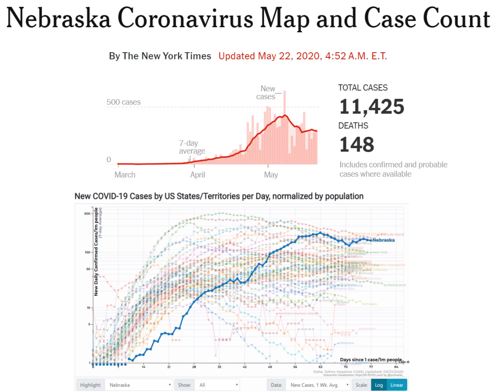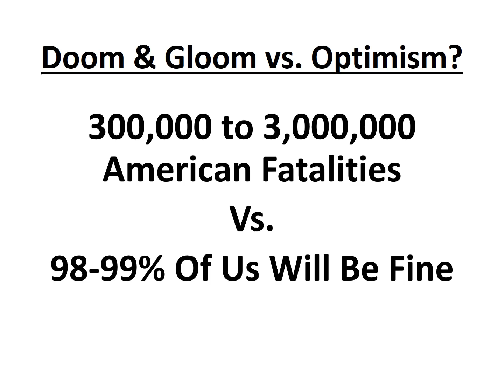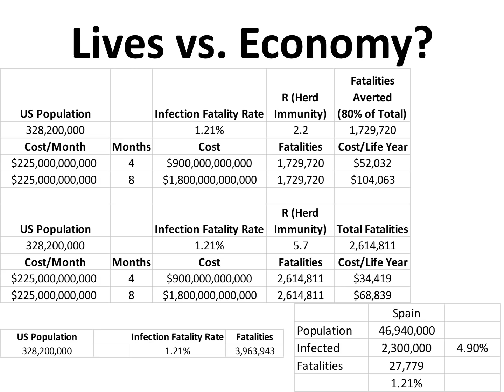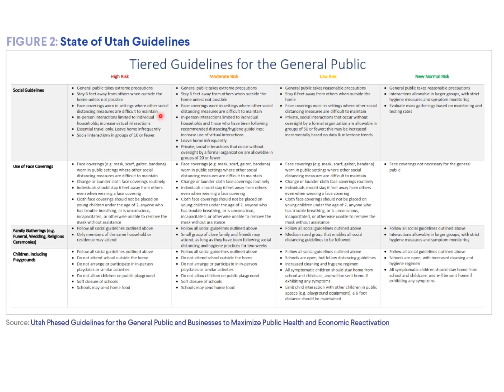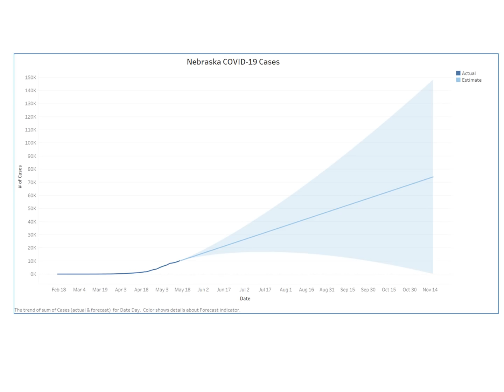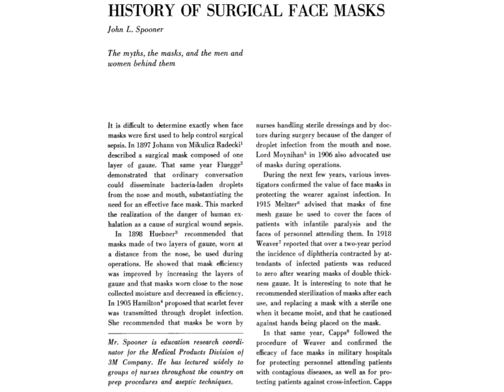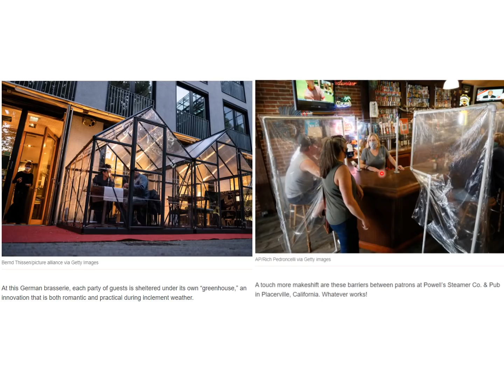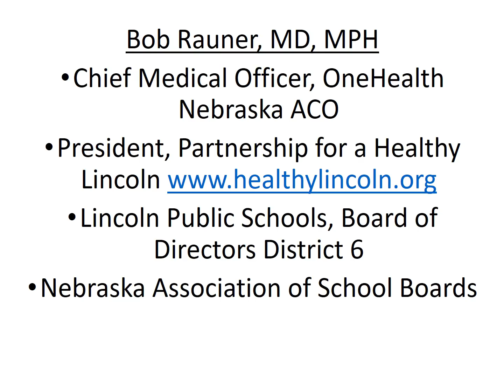2020 May 22 Coronavirus Community Update v22 Recording